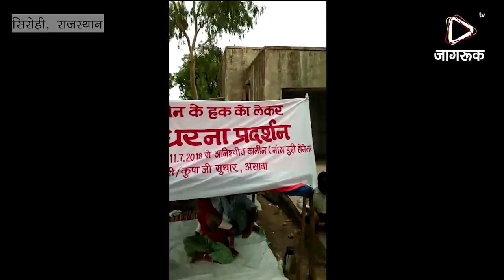JAGRUK TV: रेवदर: पैतृक जमीन को लेकर बुजुर्ग का अनशन जारी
रेवदर तहसील के आसावा गांव निवासी 80 वर्षीय छोगाराम पुत्र कुपाराम सुथार ने बुधवार के दिन जिला कलेक्टर को एक ज्ञापन सौंपा था जिसमें उन्होंने अपनी पैतृक जमीन अन्य ग्रामीणों को आवंटित किए जाने की शिकायत की थी। कलेक्टर से संतोषजनक उत्तर नहीं मिलने पर छोगाराम सुथार एवं  उनकी 72 वर्षीय पत्नी श्रीमती चंपा देवी आसावा ग्राम सभा भवन के सामने धरने पर बैठ गए थे। धरना दूसरे दिन भी जारी रहा। गुरुवार को चिकित्सा अधिकारियों ने छोगाराम सुथार के स्वास्थ्य का परीक्षण भी किया। धरना स्थल पर उनसे मिलने आने वालों का तांता लगा रहा।